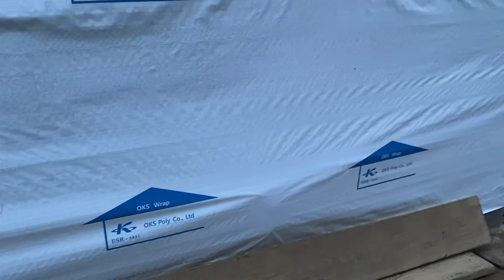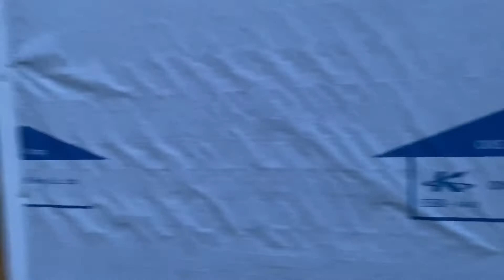Homestead 2 pt. 39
The thirty ninth in a series of videos documenting the remodeling of our mobile home in South Haven, Michigan.
Sincerely, Dale DuFay
Much Love!